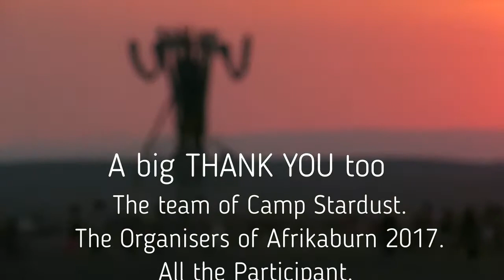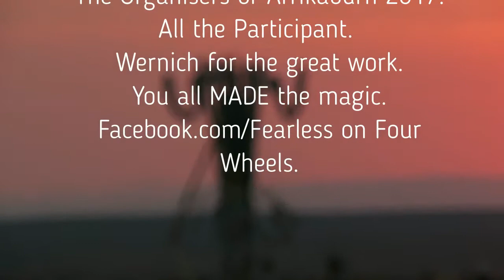Afrikaburn The magic and the madness.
Join us again for the third video of our adventure to Afrikaburn 2017. We would like to share some of the magic and the madness. We hope you enjoy the ride.
Thank you to Dixon's Violin for allow us to use his music recorded at Afrikaburn.
Those interested in African travel, African Overlanding or Toyota Hilux will also find this video of interest.